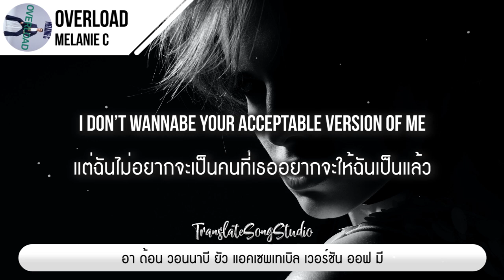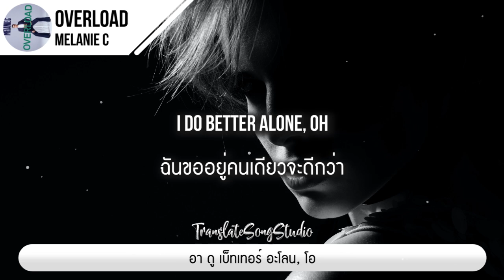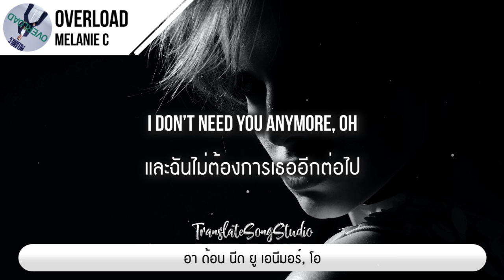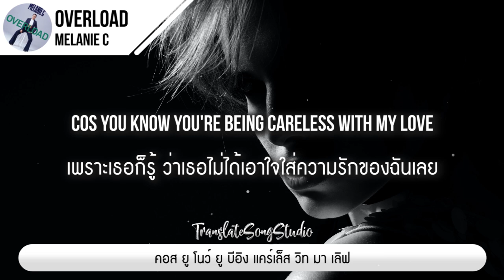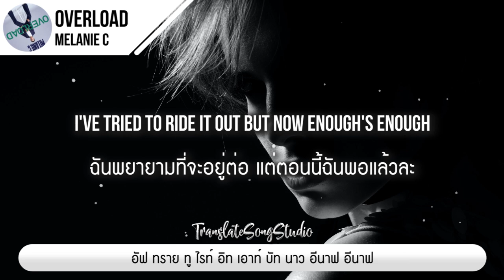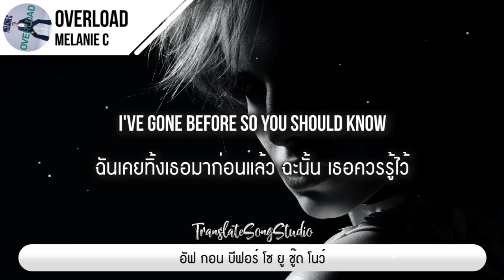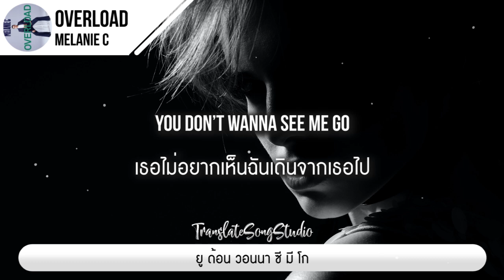แปลเพลง Overload - Melanie C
Melanie C เปิดตัวอัลบั้มใหม่ “Colour And Ligh”
ในสไตล์ดนตรี disco, electronic pop
พร้อมกับคอนเซปต์ที่จะเป็นแรงบันดาลใจ
ให้กับทุกคนในการเติบโตเป็นผู้ใหญ่
ที่แข็งแรงทั้งกายและใจ
โดยแฟนเพลงสามารถเข้าไปออเดอร์อัลบั้มได้แล้วที่นี่
มีให้เลือกทั้งรูปแบบดิจิตอล, ซีดี และ ไวนิล